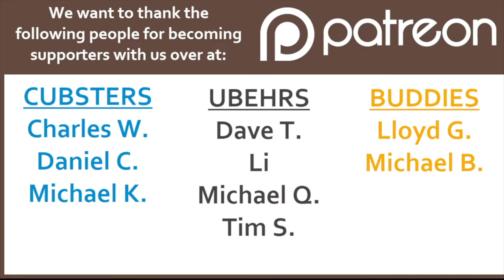COL693: WGO: April 2023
In this episode of Cubs Out Loud, it’s our What’s Going On for the month of April. With the rain falling down, catch up with the guys during the stormy month. From work and weddings to windshields and roofs, it’s been a busy one for the cubs. Listen in as the guys drench you with their shenanigans.